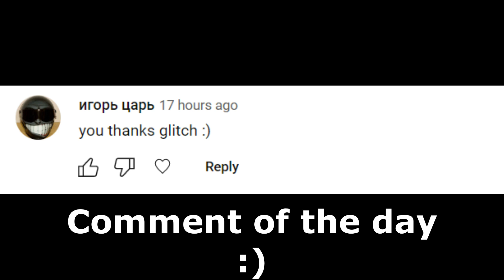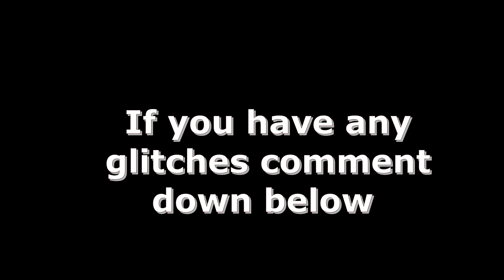This Dupe Glitch Gives You Inf Emeralds! (Roblox Bedwars)..